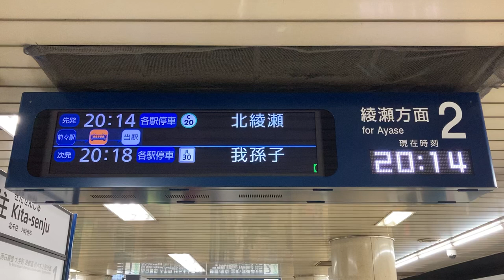ダイヤ混乱時の特殊表示 東京メトロ千代田線 北千住駅 発車案内ディスプレイ(LCD発車標)